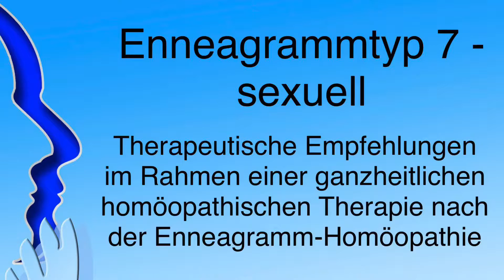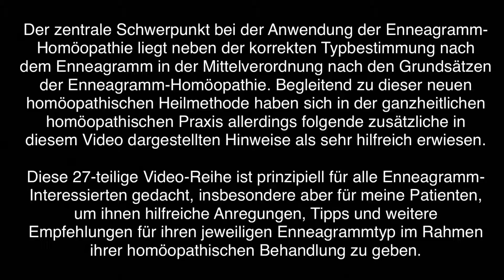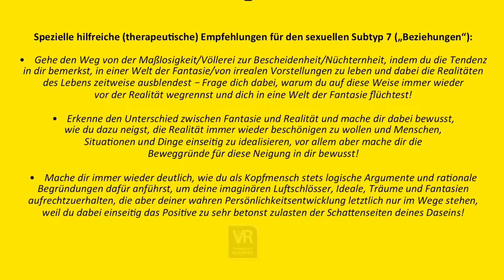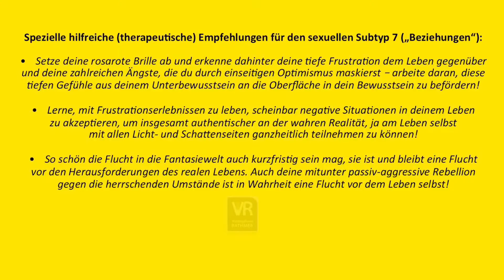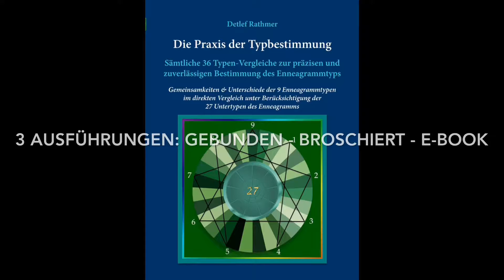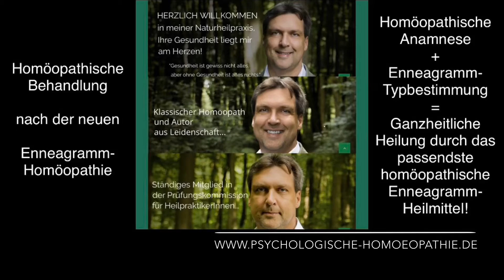Enneagrammtyp 7 - sexuell - Therapeutische Empfehlungen!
21. Video dieser 27-teiligen Videoreihe: Therapeutische Empfehlungen im Rahmen einer ganzheitlichen homöopathischen Therapie nach der Enneagramm-Homöopathie!
Schaubilder aus dem Enneagramm-Unterricht von Detlef Rathmer.

Musik: Die Klaviersonate Nr. 14 op. 27 Nr. 2 in cis-Moll von Ludwig van Beethoven, vollendet 1801, wird auch als Mondscheinsonate bezeichnet. Beethoven selbst gab seinem Werk den Beinamen Sonata quasi una Fantasia („… gleichsam eine Fantasie“). Die Bezeichnung „Fantasia“ bezieht sich auf die ungewöhnliche Satzfolge der Sonate.

2. Wer du wirklich bist - Enneagrammwissen in 106 neuen Schaubildern - Band 2 (Taschenbuch, E-Book), siehe unter

3. Rathmer`s großes Enneagramm-Lexikon von A-Z - Ein Nachschlagewerk über die 9 Enneatypen inklusive der 27 Untertypen (Subtypen) des Enneagramms (Taschenbuch, gebundenes Ausgabe, E-Book), siehe unter

4. Die 27 Persönlichkeiten des Enneagramms - 27 Charakterprofile als Ausdruck der menschlichen Natur (Taschenbuch, E-Book), siehe unter

5. Die Praxis der Typbestimmung - Sämtliche 36 Typen-Vergleiche zur präzisen und zuverlässigen Bestimmung des Enneagrammtyps (Taschenbuch, gebundene Ausgabe, E-Book), siehe unter

7. Motivationaler Enneagramm-Typentest - Enneagrammtest in 100 Fragen aus 100 Lebens- und Themenbereichen (Taschenbuch, E-Book), siehe unter

8. Motivational Enneagram Type Test - Enneagram Test in 100 Questions from 100 Areas Of Life (Paperback, EBook), see below

9. Enneagramm-Homöopathie - Band 1: Heilung auf der tiefsten Ebene des Menschseins/Krankseins - Ganzheitliche Behandlung nach der neuen Enneagramm-Homöopathie (Taschenbuch, E-Book), siehe unter

10. Enneagramm-Homöopathie - Band 2: Ganzheitliche Heilung nach der Enneagramm-Homöopathie - Ergänzungsband für ein weiterführendes Verständnis der 9 Enneagramm-Heilmittel (Taschenbuch, E-Book), siehe unter